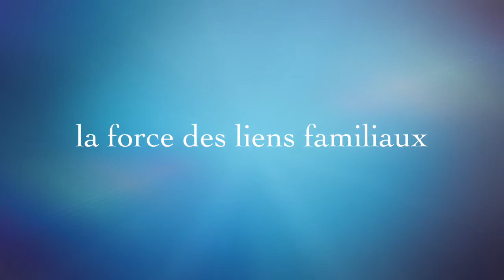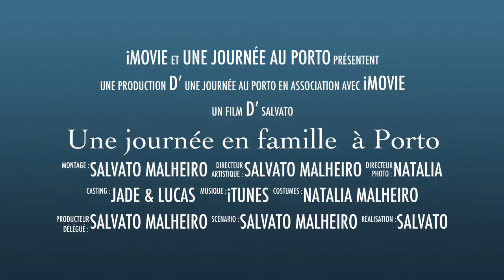Une journée en famille à Porto